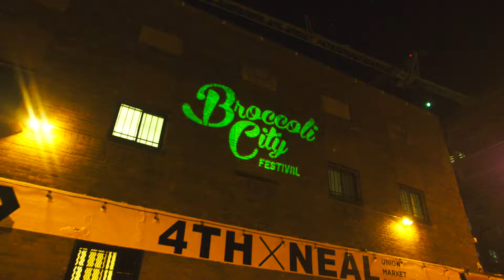2018 Broccoli City Week: BC Art & Music All Night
A curated selection of events, including the BC 5k Run & Fitness, Broccoli Conference, BC Art & Music All Night, and the main event Broccoli City festival, held in our Nation’s Capital.

Broccoli City is the new premier destination for discovery. By combining technology, music, art, food, fitness, education, and social impact, Broccoli City Week, Conference & Festival will celebrate fostering creative and professional growth alike.